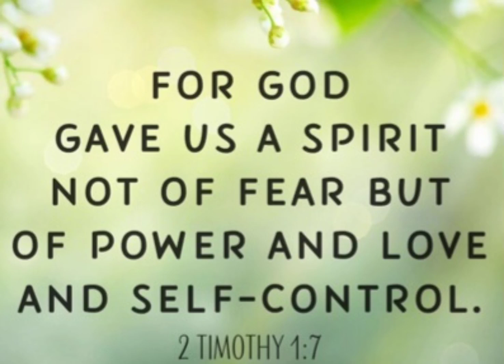2 Timothy 1:7